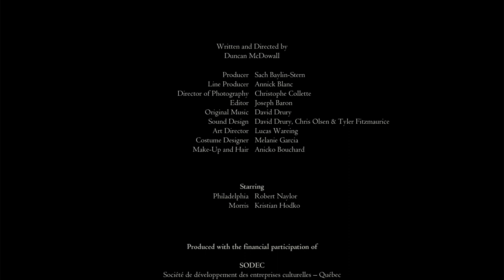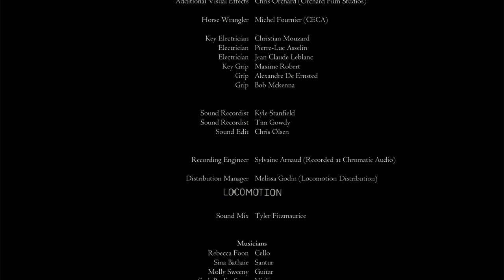The Horse Latitudes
Written and Directed by Duncan McDowall
Photography - Christophe Collette
Editor - Joseph Baron
Original Music - David Drury
Starring - Robert Naylor, Kristian Hodko, Al Dubois, Karl Graboshas, Nick Walker, Jonathan Emile, Suzanna Lenir
Art Direction - Lucas Wareing
Costume Design - Melanie Garcia
Sound Design - David Drury, Chris Olsen & Tyler Fitzmaurice
Make-Up and Hair - Anicko Bouchard
Produced with the financial participation of SODEC & Quebec Tax Credits for Film and Television
Line Producer - Annick Blanc
Visual Effects - Oblique FX / Joshua Sherrett (The Workshop) / Chris "Boots" Orchard (Orchard Film Studios)
Colourist - Charles Boileau (Oblique FX)
Produced by Sach Baylin-Stern

First screened as part of Telefilm's 'Not Short on Talent' initiative at the 65th Cannes Film Festival.